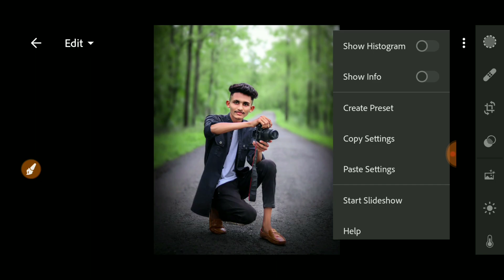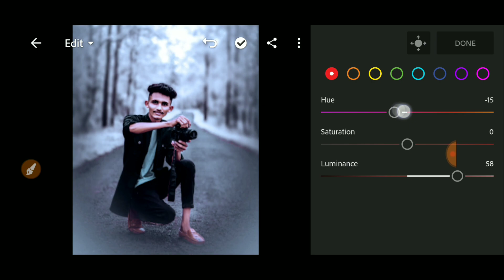White Grey Lightroom Preset | Free Preset Free Lightroom Mobile Preset Free Dng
Milk Preset | Lightroom Mobile Presets Free DNG & XMP 2020 | White Grey Tone
White Grey - Lightroom Mobile Preset And Tutorial | Soft Grey Preset | Free DNG
Moonlight Preset - Lightroom Mobile Presets | White Filter | Clean Preset | White Preset
Lightroom Mobile Presets Free Dng Xmp | Free Lightroom Mobile Preset Grey Tone Tutorial
Cold Winter - Lightroom Mobile Presets | Winter Preset | Snow Preset | White snow presets
WHITE TONE | Lightroom Preset | Whit tone lightroom preset |outdoor white preset | colour gallery
White Tone Preset - lightroom white colour photo editing tutorial - @mgeditzone
Aesthetic Gray preset | Instagram feed | lightroom preset 2021

Music Credit
➤ Download Track: